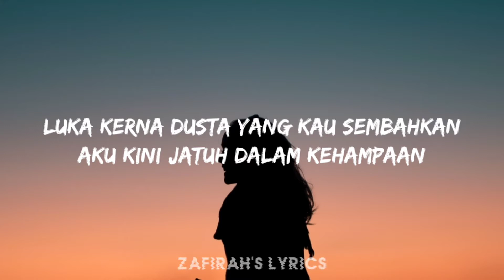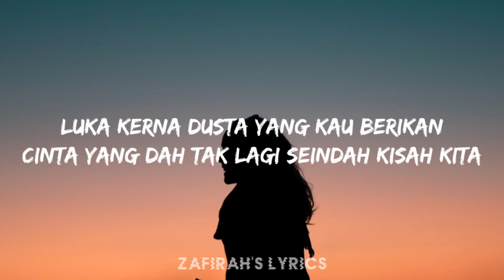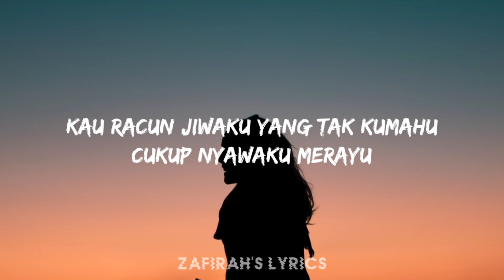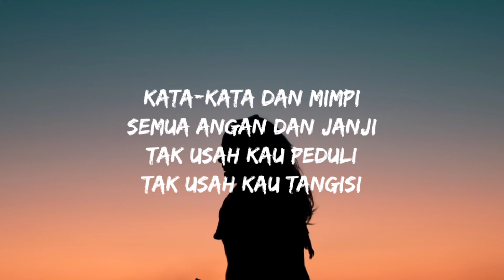Naem Daniel - Sembah (feat. Man Keedal) (LIRIK)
Dengarkanlah SEMBAH - Naem Daniel x Man Keedal ( LIRIK )

SUPPORT LOCAL‼️

📷 Picture found on Unsplash

LOVE YOU GAISS 🇲🇾🔥😻